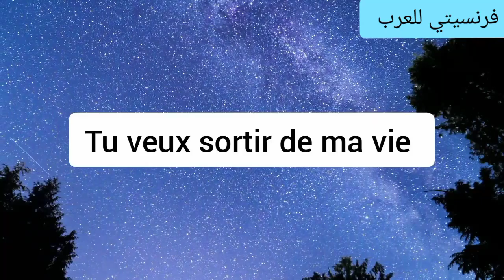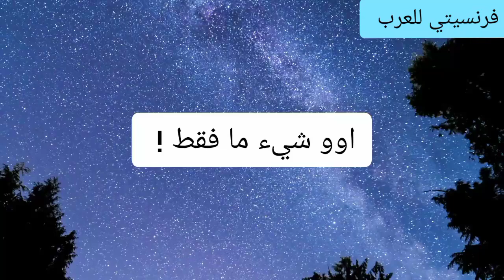تعلم الفرنسية : طريقة التكرار